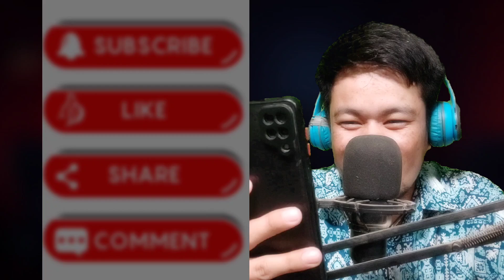Nepali viral funny video collection | Nepali comedy videos | Try not to laugh challenge 😂 part 121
Dear Viewers,
Thanks for watching videos, if you like this video  please SUBSCRIBE to our channel  and turn on your notifications for latest updates of upcoming Brand New videos and more videos like this.